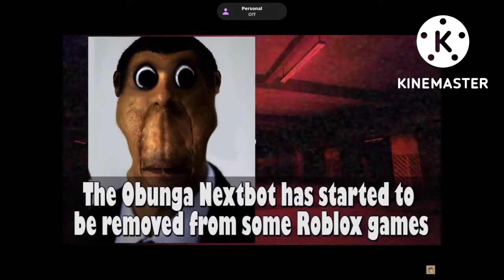Early Clip Of My 1st Roblox Story (AHENO TAKES OVER ROBLOX MONSTERS in smile)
Aheno a next bot in Nicos Nextbots and smile,takes over Roblox with his game smile. Its up to CgPlayz to stop aheno and save Roblox!can he do it? Find out next time cuz i only gave you the early clip